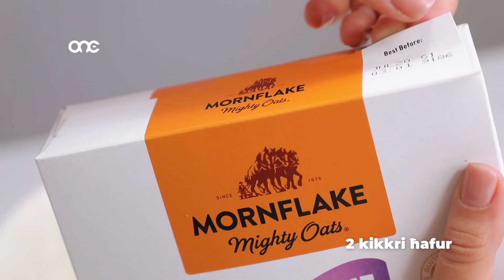TEFTIF 070220 - ONE.COM.MT